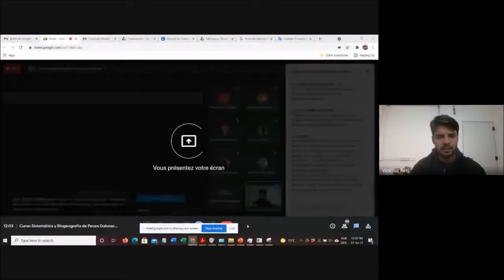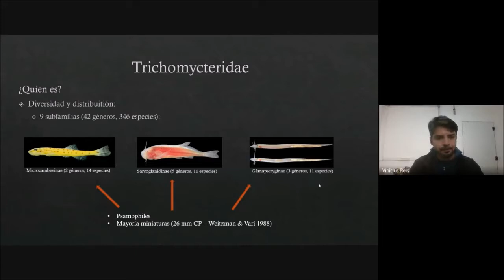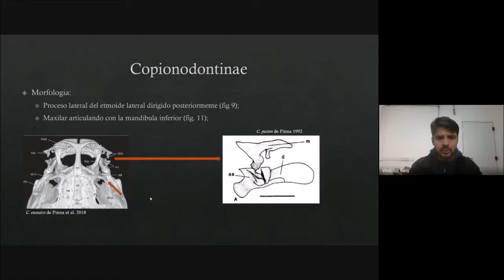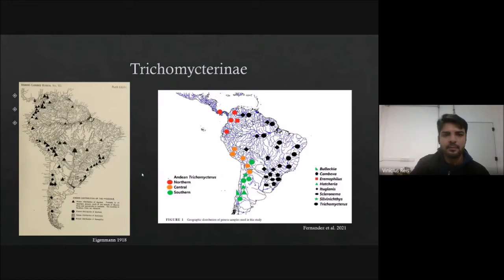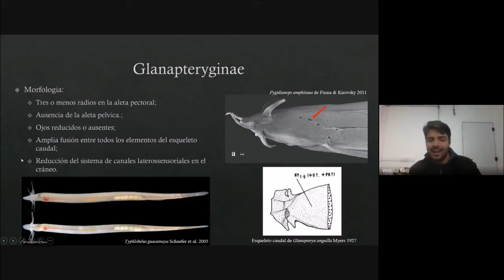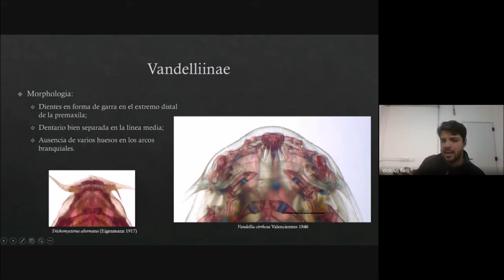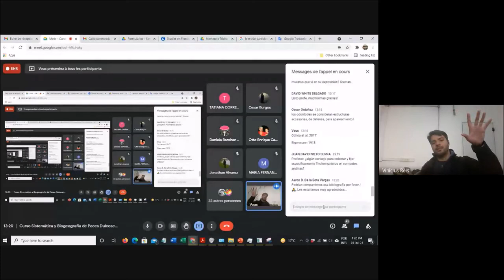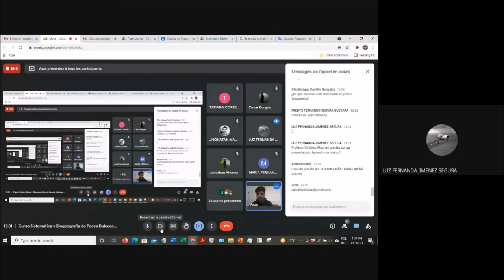Curso Sistemática y Biogeografía de Peces Dulceacuícolas Suramericanos_Siluriformes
En el video se presenta la conferencia sobre "Familias y géneros de Siluriformes en Suramérica: Nematogenyidae y Trichomycteridae (Diagnosis, distribución, hábitat, retos en su conocimiento)" por el Dr.Vinicius Reis de Universidade de São Paulo.